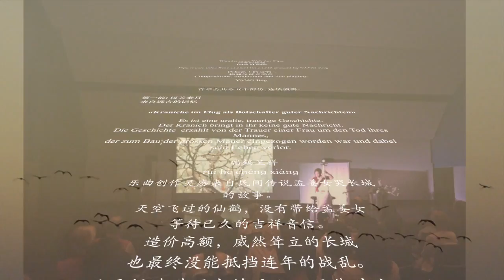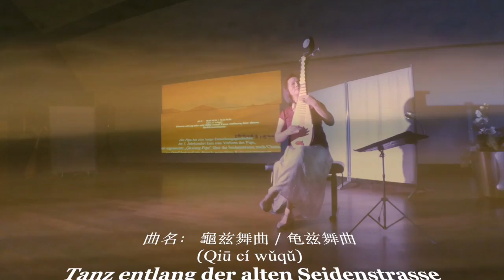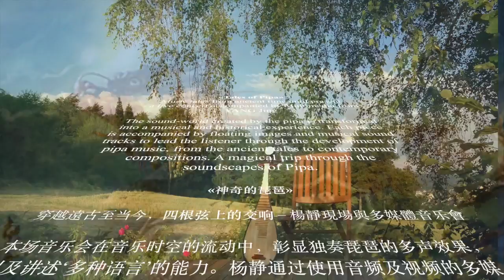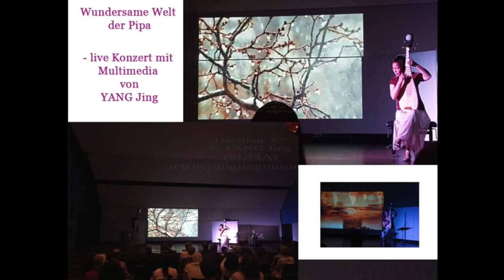Trailer «Tales of Pipa» composed by Yang Jing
This video is about Trailer «Tales of Pipa» 四根弦上的交响—
杨静琵琶与多媒体作品音乐会

 «Wundersame Welt der Pipa»
四根弦上的交响_杨静琵琶与多媒体作品音乐会
«Tales of Pipa» -  in Five Chapters
Chapter A部：漢關秦月Home town in Moonlight
Chapter B部：敦煌殘陽 On the Silk Road
Chapter C部：珠落玉盘 Pearls falling onto the Jade Plate
Chapter D部：龍腾万里 Fire Dragon – new time culture exchanges
Chapter E部：天人合一 Paradise  - between heaven and earth, to live with nature
Coda尾声:    月上東山Der Mond ist auf gegangen